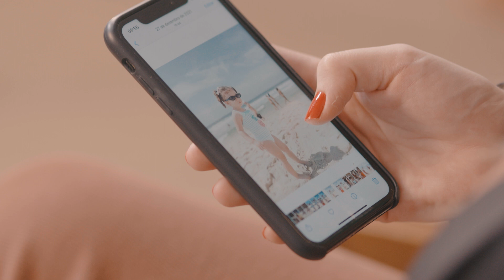Des-Abafa Drops #29 - Anne Botini